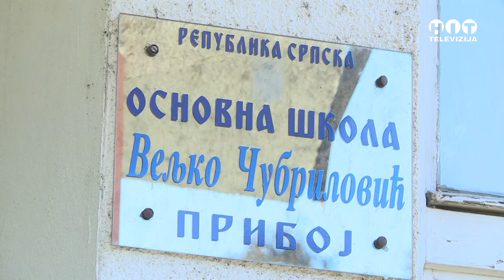Lopare - Donator iz Njemacke skoli u Priboju donirao knjige i sportsku opremu - Hit Televizija Brcko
Donator iz Njemacke skoli u Priboju donirao knjige i sportsku opremu - Lopare - Hit televizija Brcko